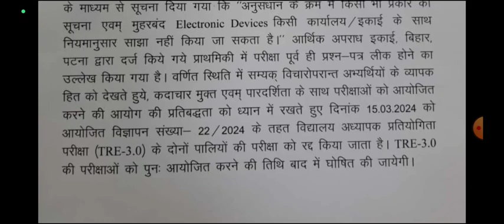BPSC TRE 3 दोनों पालियों की परीक्षा रद्द दुआ रहोगे परीक्षा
bpsc tre 3rd की